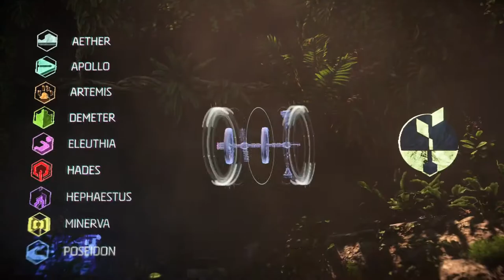Horizon Forbidden West #1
Hi welcome